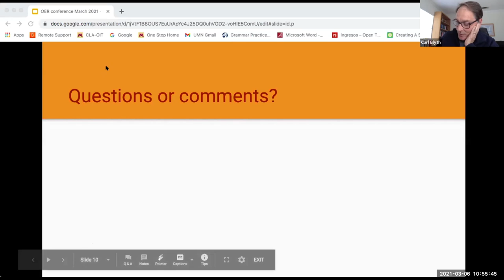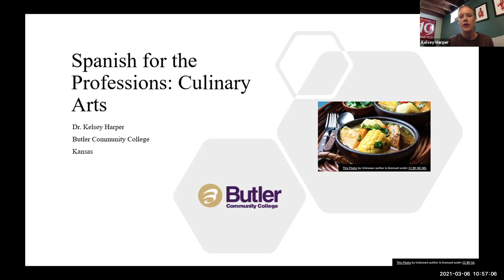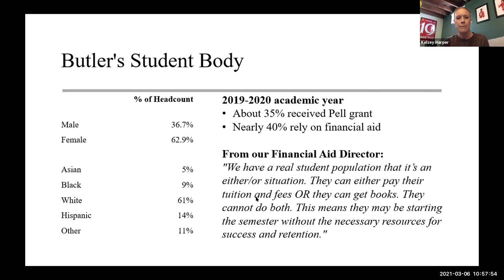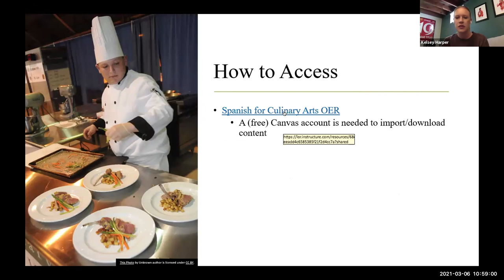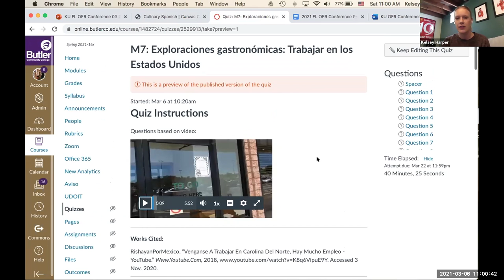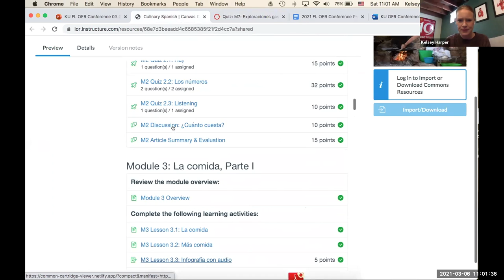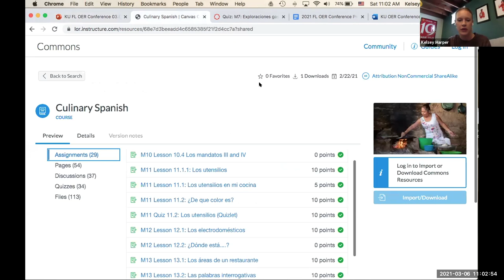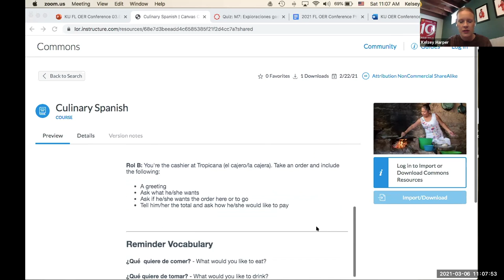Session 03, Room B, Presentation 2 (2021 FL OER Conference)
"OER in Spanish for Specific Professions"
Presenter: Kelsey Harper, Butler Community College

Community colleges are leaders in world language courses for specific professions, e.g. construction, hospitality, nursing. However, instructors of these courses have few options when choosing appropriate curriculum. Existing textbooks are often irrelevant, teach language in isolation, or are not affordable, while OER options are often not comprehensive and require supplementary materials, making them difficult for institutions to adopt. In response, Butler Community College's Department of Foreign Languages has developed OER curricula for Spanish for the Professions, beginning with Spanish for Restaurant and Hospitality Staff which is the course that will be showcased in this presentation.